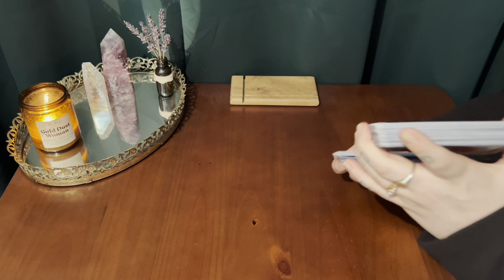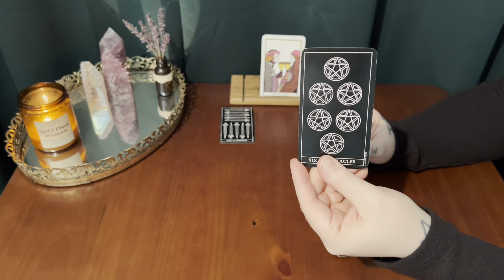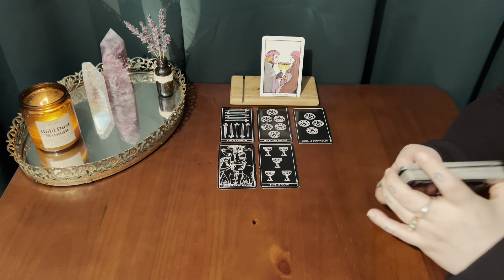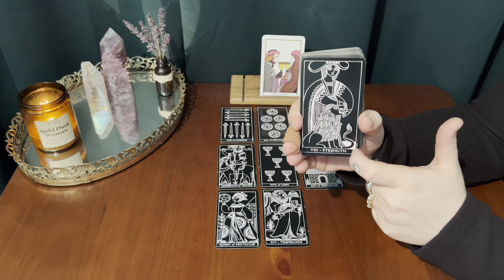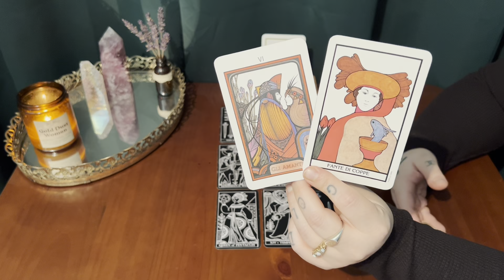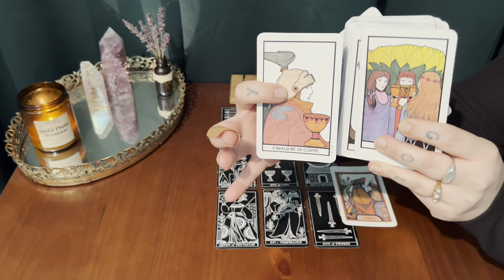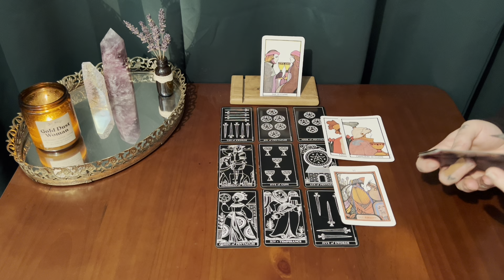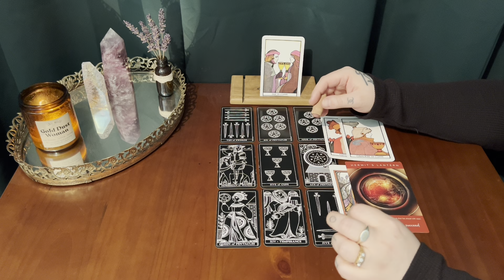ARIES. You’re being shown in advance for a reason ✨ From the void to the Sun ✨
This is a bonus soulful tarot session for Aries sun, moon, rising & Venus. In this reading we reflect on the present energies to help you navigate the seasons ahead. Your receptivity and openness is deeply appreciated.

🌱TAROT DECKS USED IN THIS VIDEO :

🌀The Aquarian Tarot (Italian Version)

🌀 The Inversion Tarot (Mini Version)